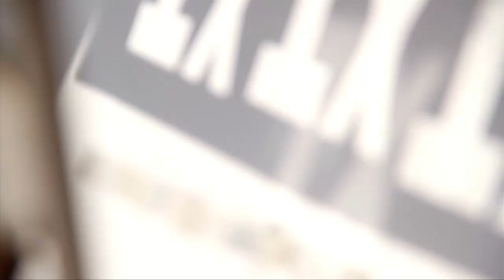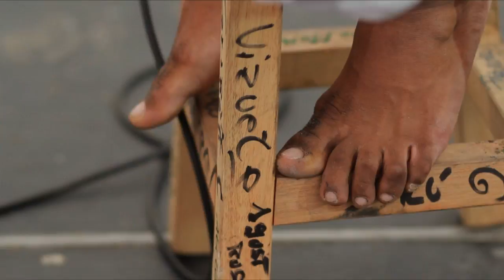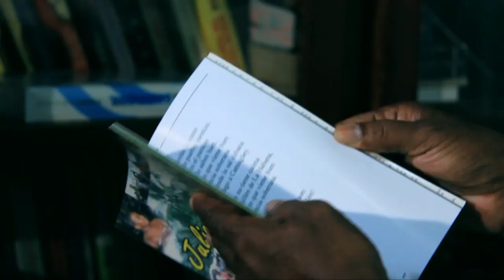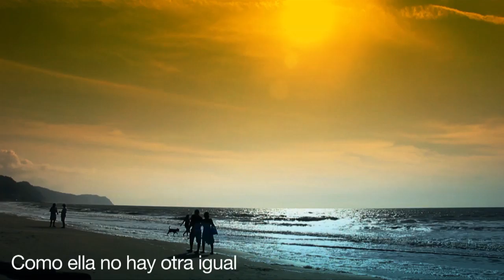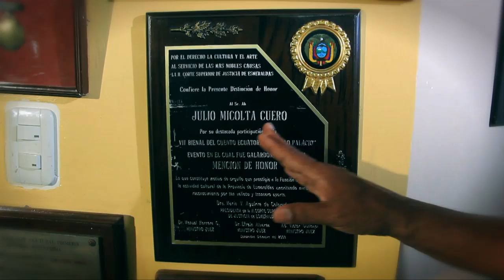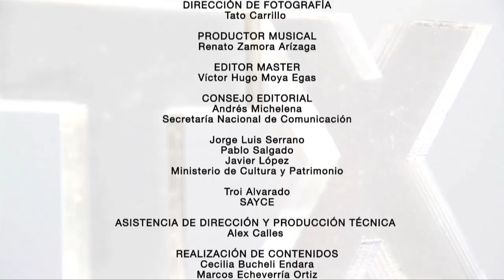¡De fiesta en Esmeraldas! (EXPRESARTE Programa 40)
Expresarte es un espacio de la televisión nacional que pone las expresiones artísticas al alcance de todos. Es un lugar en el que el arte se vive y se disfruta, en el que se encuentran los artistas y el público. Cada sábado, música, literatura, cine, teatro, fusiones, artes plásticas, artes tradicionales, no tradicionales y contemporáneas están al alcance de todos.